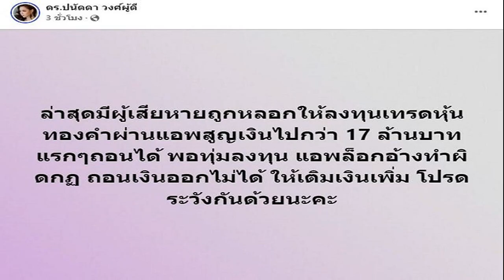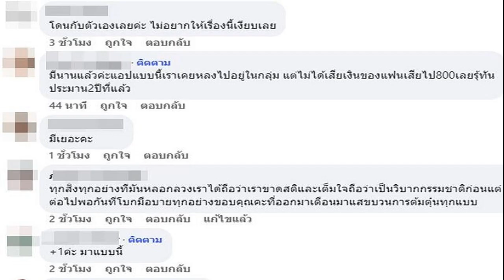เบลล่า ตอบชัด สถานะ วิล ชวิณ เล่าโมเมนต์ถอดเสื้อหรูปูให้นั่ง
10 ต.ค. 2567
06:36 น.
โอ๊ยเขินไม่ไหว เบลล่า ชม วิล ชวิณ น่ารัก เล่าโมเมนต์ถอดเสื้อหรูปูให้นั่ง ยกสถานะคนสนิทที่กำลังศึกษาดูใจ ตอบชัด จะมีโอกาสลงภาพคู่หวาน ๆ อีกมั้ย

หลังโดนมือชงอย่างนักร้องสาว ปาล์มมี่ แซวกลางคอนเสิร์ต ขณะจับภาพนางเอกสาว เบลล่า ราณี แคมเปน ที่มีหนุ่มหล่อคนสนิท วิล ชวิณ เจียรวนนท์ นั่งอยู่เคียงข้างขึ้นจอใหญ่ พร้อมยินดีกับคุณแม่ที่มีสมาชิกใหม่ในครอบครัว ท่ามกลางเสียงกรี๊ดของแฟน ๆ สนั่นฮอลล์
เท่านั้นไม่พอเมื่อวันเกิด หนุ่มชวิณ ที่ผ่านมา สาวเบลล่า ยังโพสต์ภาพคู่สุดหวานกับฝ่ายชายด้วยตัวเองเป็นครั้งแรก พร้อมข้อความอวยพร ทำเอาหลายคนแซวว่าหรือนี่จะเป็นการเปิดตัวอย่างเป็นทางการผ่านสื่อ

ล่าสุดวันที่ 9 ต.ค.2567 นางเอกดัง เบลล่า ราณี มาร่วมงานแถลงข่าวเปิดตัวพรีเซนเตอร์ “Giffarine Reju Glow Serum” ที่ชั้น 1 เซ็นทรัลลาดพร้าว พร้อมให้สัมภาษณ์ถึงภาพคู่หวานดังกล่าวว่า เป็นการแกรนด์โอเพนนิ่งแล้วหรือเปล่า

โดย เบลล่า เผยว่า “รูปที่ลงก็เป็นโอกาสแหละ วันเกิดก็ลงแฮปปี้เบิร์ดเดย์สักหน่อย ถามว่าเปิดตัวชัดเจนเลยหรือเปล่า คือก็ไม่ได้เป็นถึงขั้นนั้น เราก็ลงรูปแบบอ่า (หัวเราะ) เราก็ตั้งใจเลือกเป็นวันเกิดวันพิเศษวันนี้ เพราะไม่งั้นก็ไม่รู้ว่าจะลงให้เขินเล่นทำไม
ภาพที่เลือกมาลงก็ดูโรแมนติกมาก
“ไม่ค่ะ จริง ๆ เป็นรูปที่สต๊อกเอาไว้ ความจริงแล้วเรื่องมันตลกมาก คือเป็นคนอื่นเอาดอกไม้มาให้เราอีกที จังหวะที่เดินสวนสาธารณะก็มีคนเข้ามาบอกว่ามีดอกไม้อันนี้เอาไหม เราก็เลยถ่ายรูปเป็นโมเมนต์เก็บไว้เล่น ๆ ว่าเหมือนเราให้กัน
แต่การที่ผู้ชายเอาเสื้อมาปูรองให้นั่งดูเป็นซีรีส์เกาหลีสุด ๆ
“หญ้ามันชื้นค่ะ (หัวเราะ) แต่จังหวะที่เขาถอดเสื้อออกมาปูให้ยอมรับว่าตกใจนิดนึง เพราะว่าเป็นห่วงแบบว่าเป็นแบรนด์ด้วย (คนแซวว่าวิลต้องรักเบลล่ามากถึงยอมสละเสื้อราคาแพงมาปูให้นั่ง? เอิ่ม ก็น่ารัก (ยิ้ม) ตอนแรกเราก็บอกว่าเดี๋ยวมันเลอะ แต่เขาบอกว่าเดี๋ยวไปซักได้ แต่วันนั้นถ้าไม่ปูก็คือคันหญ้ามาก กลับมายังแพ้อยู่เลย”
เขาดูแลดีอย่างนี้ตลอดเลยไหม
“เรียกได้ว่าเป็นคนใส่ใจแล้วกันค่ะ ถามว่าตอนนี้มีสถานะที่ชัดเจนให้หรือยัง ไม่มีเหมือนเดิม เรียกว่าเป็นคนสนิทก็ได้ (แฟนล่ะ) คนที่ศึกษาดูใจ (ที่จะนำไปสู่การเป็นแฟนเหรอ) I don’t know. (หัวเราะ) แต่เบลรู้สึกว่าที่เป็นอยู่ประมาณนี้กำลังดีแล้ว
แล้วฝ่ายชายมีเขินไหมที่เห็นเราลงรูปนั้น
“เอาจริง ๆ ก็ต้องบอกเขาก่อนถ้าจะลงอะไร ความที่เขาไม่ได้เป็นคนอยู่หน้าสื่อเหมือนเรา เลยยังค่อนข้างจะไม่ชินสักเท่าไหร่กับกระแสตอบรับที่เข้ามา
ระหว่างรูปที่เราลงวันเกิด กับรูปที่ขึ้นจอในคอนเสิร์ตปาล์มมี่ เขาเขินอันไหนมากกว่ากัน
“น่าจะคอนเสิร์ตค่ะ อันนั้นเราเองยังตกใจเลย ไม่คิดว่าจะมีช็อตนั้นเกิดขึ้น เพราะว่าก็ไปดูกับเพื่อน ๆ เยอะมาก แล้วก็มีคุณแม่ เพื่อนคุณแม่ ญาติ ๆ อีก ที่จริงตอนแรกจะกลับแล้ว แต่ว่ารอฟังเพลงซ่อนกลิ่น ซึ่งพี่มี่ก็ไม่ร้องสักที จนมาเกือบช่วงท้าย ๆ แล้ว
ทีนี้ก็เป็นเซอร์ไพรส์เลยว่าแบบมีรูปเราอยู่ในจอด้วย คือเราก็ไม่คิดว่าพี่มี่จะแซวหนักมากขนาดนั้น ส่วนคุณวิลเองก็ค่อนข้างเขินและทำตัวไม่ถูกมากกว่าเพราะไม่เคยโดนจับตามองขนาดนั้น แล้วอยู่ในฮอลล์สายตาทุกคนคือพุ่งมาที่เรา
หลังจากนี้จะมีโอกาสพาเขาไปเจอชาวแก๊งของเราไหม
“ถ้ามีโอกาสก็คงจะได้เจอค่ะ อย่างพี่ก้อง ห้วยไร่, น้องเบลล์ ขนิษฐา รวมถึงเฮียโน้ส อุดม ก็อยากนัดเจออยู่เรื่อย ๆ อยู่แล้ว
แล้วจะมีโอกาสได้เห็นภาพคู่หวาน ๆ อีกไหม
“อย่าลงบ่อย เดี๋ยวคนจะเบื่อหรือเปล่า อีกอย่างเราก็อยากจะลงในโมเมนต์พิเศษมากกว่า คุณวิลเขาเขินด้วย